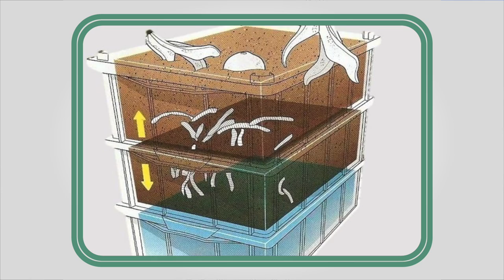Confira os destaques desta segunda (27) no Santos Portal